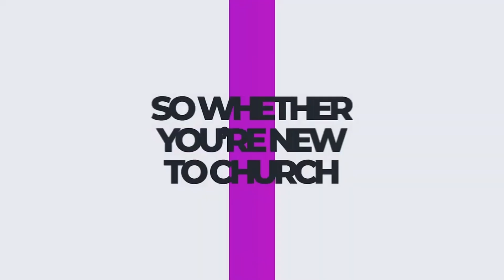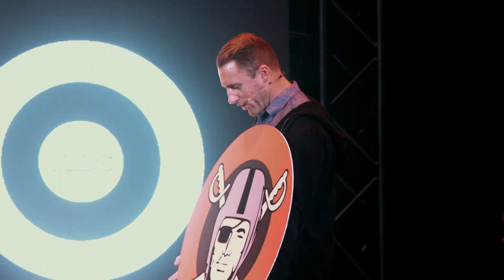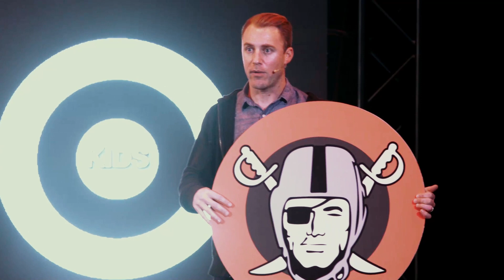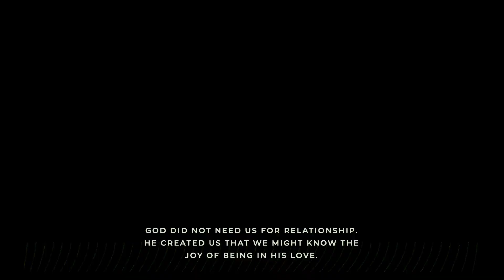Not Good To Be Alone | Relationship Goals | Andrew Tremonti | Active Church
Active Church is Live at 3172 Johnson Ave in San Luis Obispo.

We hope this message inspires you and encourages you to live out your faith in Christ.

If you would like to partner with us financially, you can give